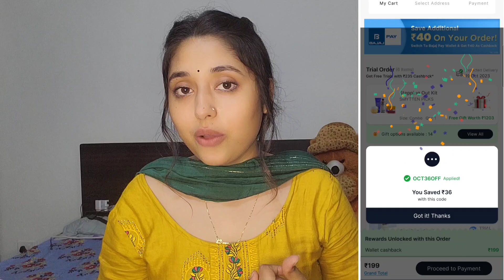All beauty branded products sirf *Rs.199* mei hurry up